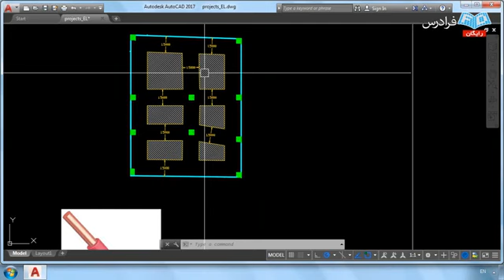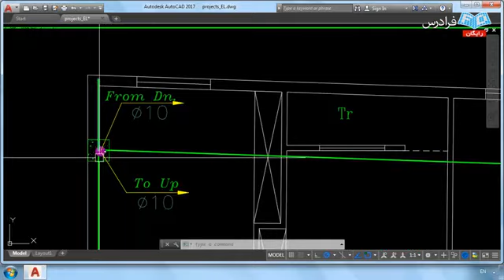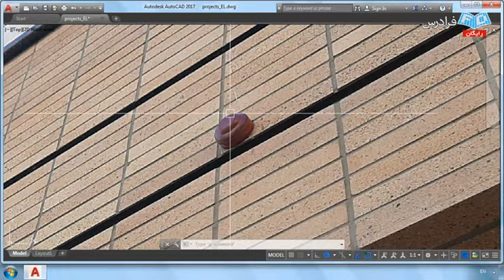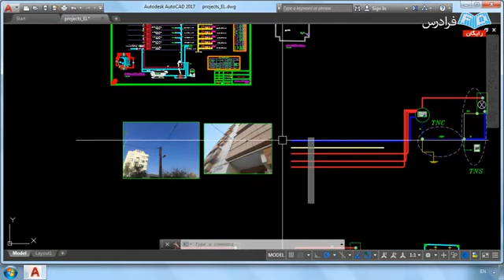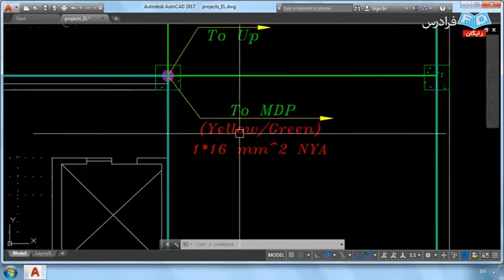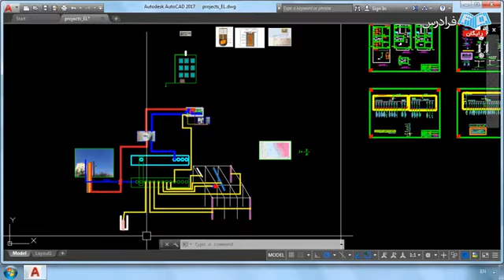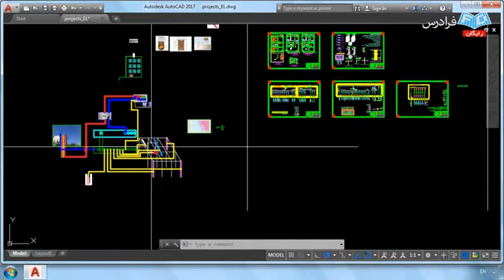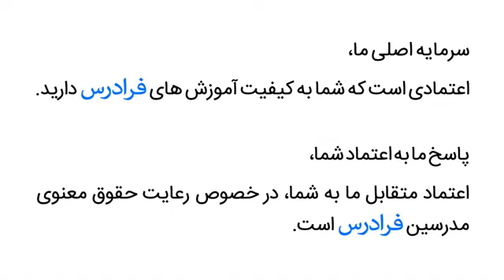نقشه خوانی تاسیسات برق ساختمان درس_پینجم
نقشه خوانی تاسیسات
درس_پینجم

نقشه خوانی سیستم  هم بندی ها
برای دیدن فیلم های بیشتر آموزشی اینجا را کلیک کنید :